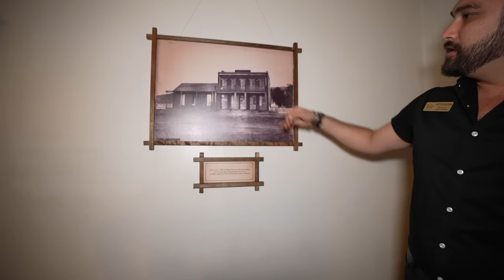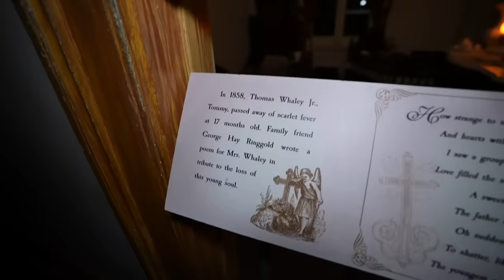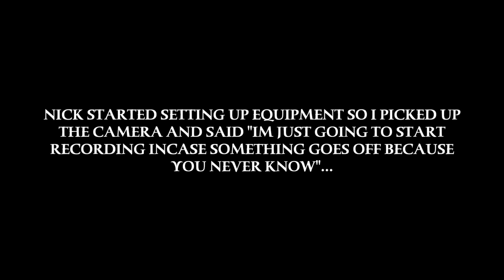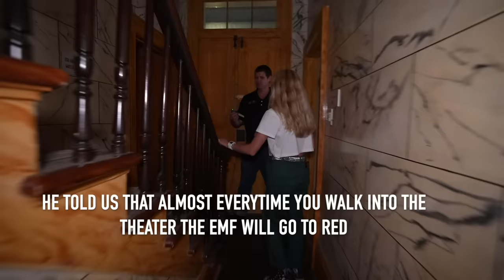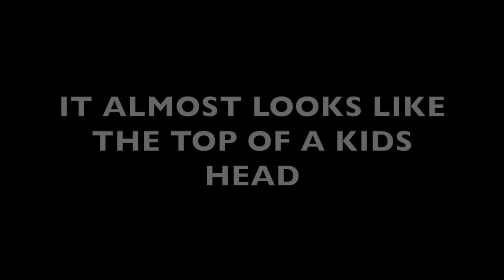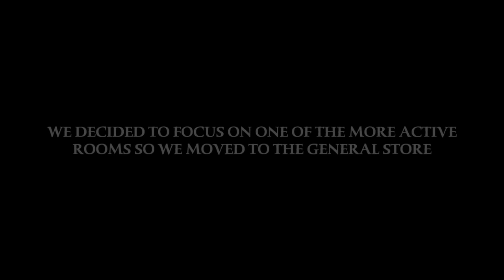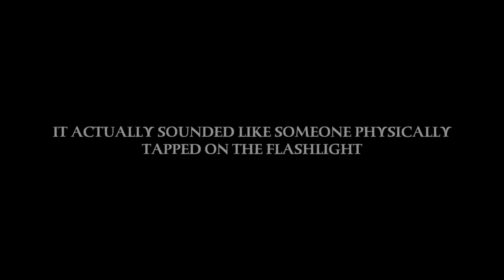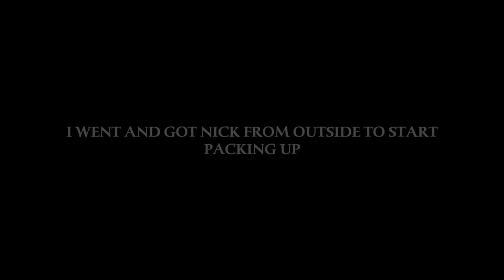ALONE in Americas Most HAUNTED House.. | The Whaley House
In this video Mackie ventures into "Americas most haunted house", the Whaley house, alone without Amanda. We decided to visit the nations most haunted homes and see which coast can claim the title of most haunted. We wanted to push ourselves and see what would happen/how we would cope in haunted locations without each other.. I can confirm it was definitely a challenge, but I made It! Amanda took the east coast, I took the west and after this night my answer stays strong that the west coast wins. come back on halloween to see Amandas solo video !